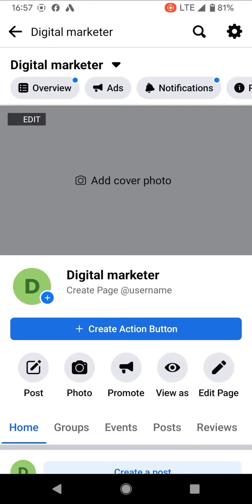How to delete Facebook page permanently in 2022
1. Open the app
2. Click the search icon
3. Type "pages"
4. Open the first result
5. Select the page you would like to delete
6. Click Settings
7. Hit General
8. Select Permanently delete